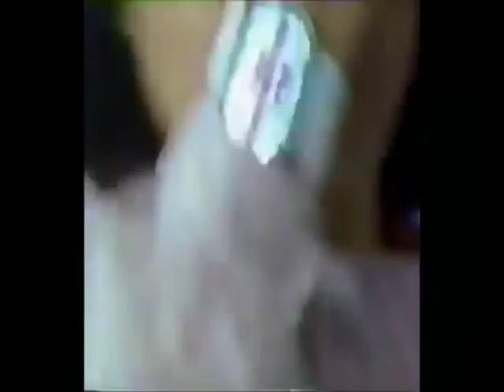GHWP First Anniversary Reel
IMPORTANT COPYRIGHT INFO:  ALL FOOTAGE AND MUSIC IN THIS VIDEO WAS SOURCED (PAINFULLY) FROM YOUTUBE, so there should be no disputes.

Labor of love to mark May 12, 2016, the first anniversary of the mediocre live tweet riffing show/barely active blog known as Gaping Head Wound Playhouse or GHWP. A little taste of the biggest crowd pleasers GHWP has hosted over the past year set to a unique piece of Godzilla vs. Biollante music that never gets tiresome for me (but it came very close) called "Bio-Wars." Total creation time was about 20 hours due to slow performance of an old PC in every attempt to prevent quality loss, but I also had to get the hang of the process all over again. This went through numerous drafts, and the timing and cues in a lot of places came out perfectly courtesy of one too many happy accidents. I'm just an amateur, folks. I got lucky when a lot of film clips matched the beat.

I had a lot of fun this past year with the live tweet communities of MondayActionMovie, Cinemon, TrashTue, WarBonds, WTFWed, DriveinMob, TGIRiff, Kolchak, Bmoviemaniacs, SatMat, Riffotronic, CollinsTweet and BNoirDetour (I hope I didn't leave anyone out of the massive livetweeting.org circle), and I may never have found them if not for TCM's fan appreciation Saturdays that directed me to TCMParty on Twitter. GHWP has been an experiment for me and a virtual way to live the dream as a "horror host" of sorts. I am grateful for everyone who has joined me on the ride and owe the greatest thanks to those live tweet communities for their encouragement, tolerance, support, and, most importantly, riffing sense of humor. Even if you're one of the few people that sat in for almost every GHWP live tweet, I'd challenge you to identify everything here. There even are a few blink-and-you-miss-them snippets from the times I guest hosted TrashTue, Cinemon and Bmoviemaniacs. I'd also challenge anyone to mention any past GHWP show I forgot to add. When I discovered after the fact that my YouTube viewing history goes all the way back to last May, I discovered a lot of stuff was missing after all...

This was a beast. It's the first video editing work I have done in 15 years, and although I intended it to be my last, 4 minutes fill up too fast, I couldn't leave anything out. The result of that obsession was a 6:30 alternate extended mix to allow more room for everything I forgot to add (plus the creation of a nice little audio mash-up).

I'd also like to thank Saint Joe Riley for his inspirations in obscure video footage and barrage editing (The Hypnotic Eye was a teaching tool), and I'd like to thank Joel Hodgson and the best brains of MST3K for proving riffing an art form. Their work is not something to be taken lightly or for granted.

This is a fair-use, fan-made, not-for-profit appreciation video and, again, was sourced entirely from material present on YouTube. The material in this video serves as no implied endorsement from its creators for GHWP's viewing support or monetary gain. On the contrary, we've put some jingle in your pockets if you own any of the footage appearing in this video. GHWP is just a handful of people getting together to watch stuff on YouTube, appreciate some obscure classics, and crack wise. It exists to support and endorse your productions, and we just wanted to show how much we love them. Thanks.